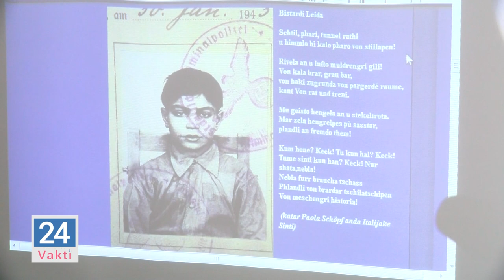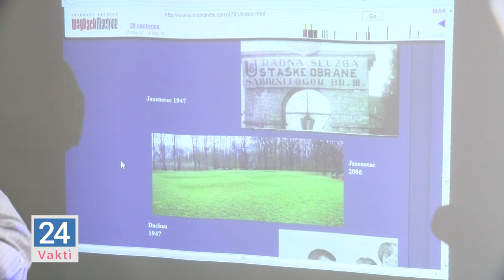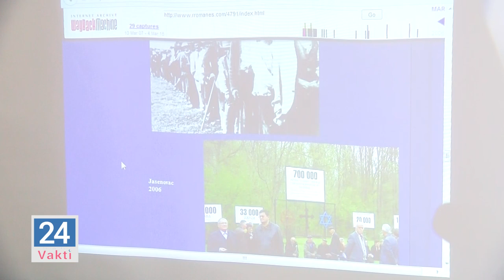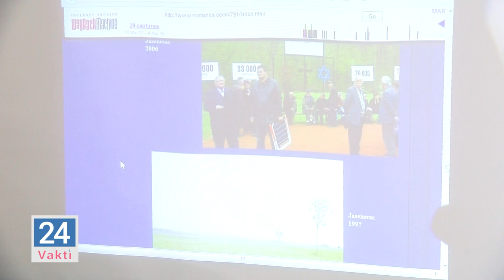Press Konferencija NRC- 2 avgust romano Pharrajimos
Jekutno romano webtv  medium ki Makedonija
Kon. 076/746-085